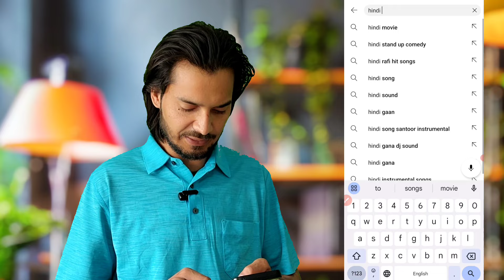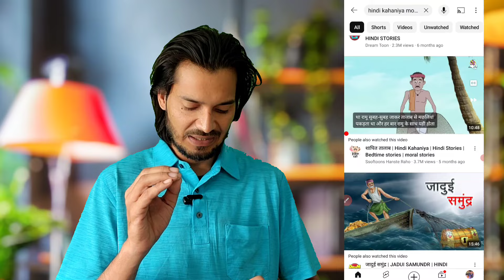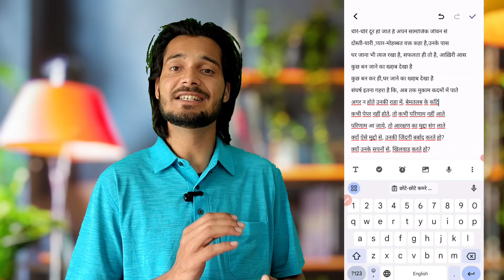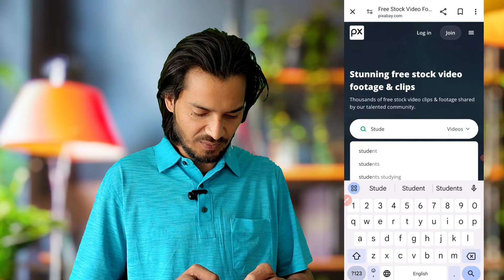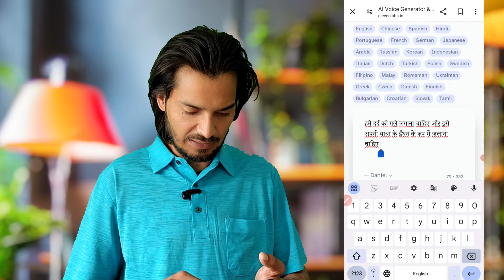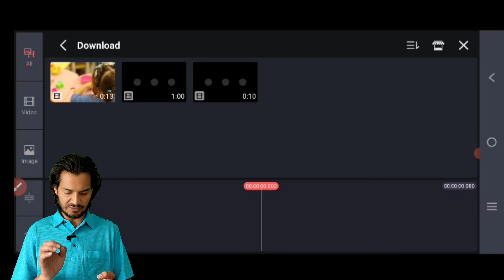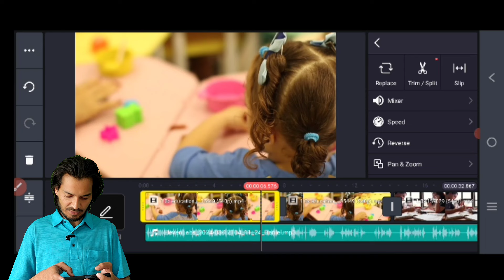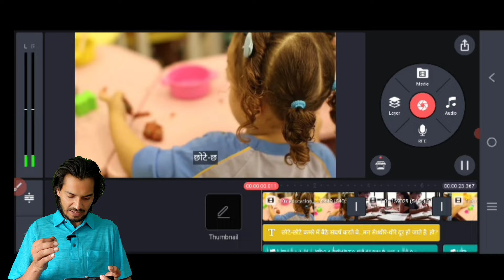Creating Story Videos Without Showing Your Face Using Mobile 🎊 | Gott Technical 2024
To Dosto Aaj Me Apko Bataunga Ki :-  📌 कहानियों की वीडियो Mobile से कैसे बनाए बिना Face दिखाये 🎊 | Gott Technical 2024

Creating Story Videos Without Showing Your Face Using Mobile
Faceless YouTube Channel IdeasBina Face Dikhaye Youtube Video Kaise Banaye,Bina face dikhaye vlog kaise banaye
AI से Kids Song बनाओ
How To Make Faceless Kids Animation Video
2d animation cartoon video kaise banaye
cartoon animated shorts kaise banaye
20 मिनट में मोबाइल फोन से 2D Animation बनाना सीखो
3D animation video kaise banaye
Cartoon video kaise banaye in Hindi
Ai se cartoon video kaise banaye
कार्टून वीडियो कैसे बनाएं YouTube पर?
कार्टून विडियो कैसे बनाते हैं
Cartoon वीडियो कैसे बनाये? फ्री में फोन या PC से 3D एनीमेशन
Cartoon Video Kaise Banaye !! 2d Animation Video
TweenCraft Cartoon Video Maker
कार्टून विडियो कैसे बनाते हैं और कितना समय लगेगा
Complete Cartoon Story 2D Animation Course
Cartoon Tv App App Android के लिए डाउनलोड
How To Make 2D Cartoon Animation Video In Mobile Very Easy

( जयहिंद )